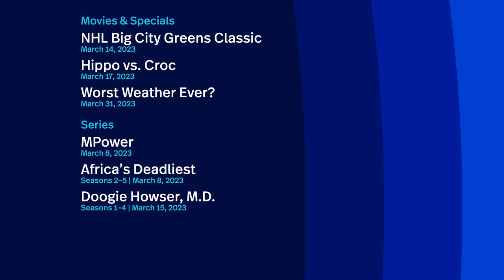Next On Disney+ | March 2023